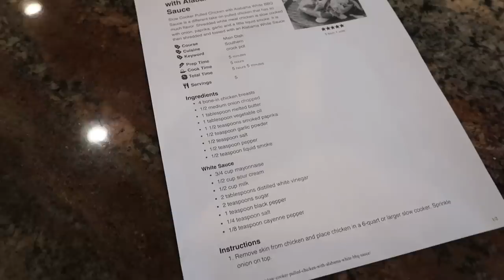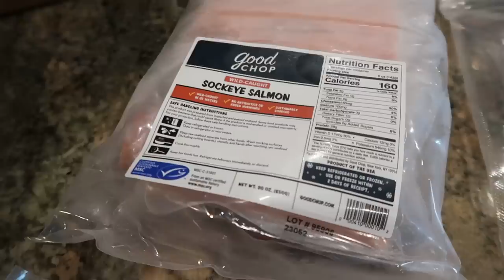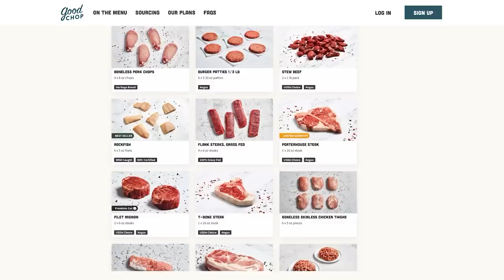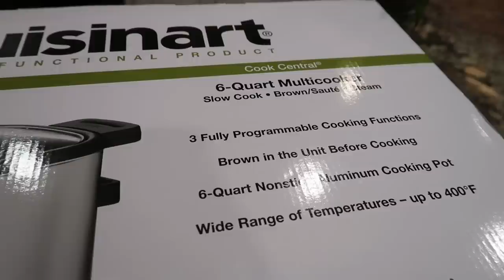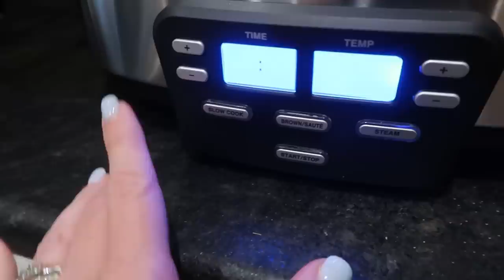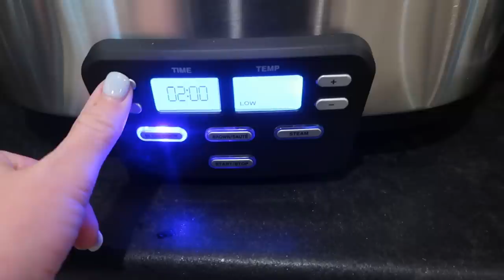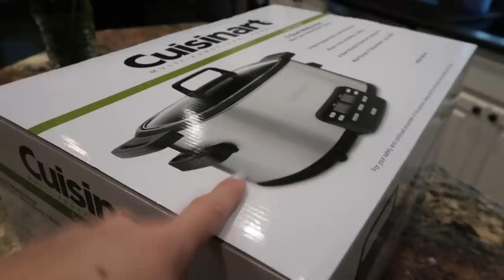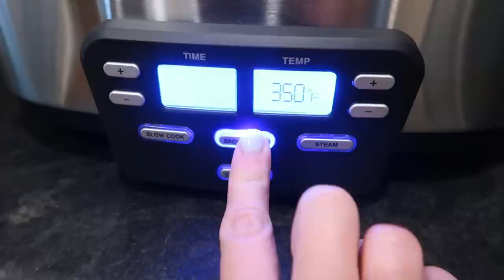EASY CROCKPOT MEALS You Need to Make This SUMMER! // Family Dinners That Won't Heat Up Your Kitchen!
*Cuisinart 7-qt Slow Cooker
(I was using the 6qt, which is only available right now renewed)

~STUFF I MENTION A LOT~
* ☕️ My YETI COFFEE MUG
* My FAVORITE slow cooker
* My CuisineArt 3-in-1 slow cooker